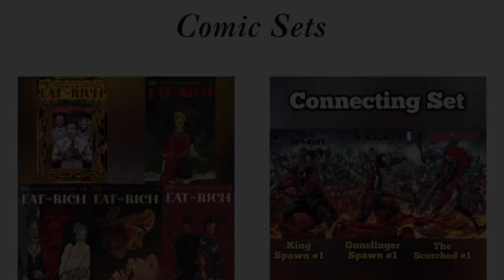LESSONS YOU NEVER KNEW YOU CAN LEARN FROM SPAWN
Lessons you never knew you can learn from Spawn. Some Important life lessons.

To buy Some Spawn Comics, Other Comics, & Or Rated Comics Exclusives

Equipment I Use To Make This Video:

Filming: iPhone